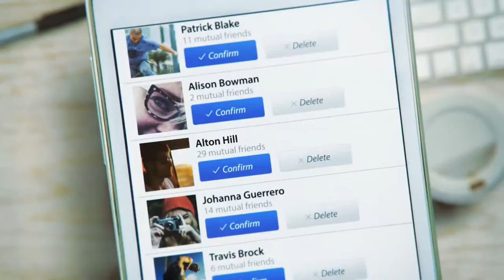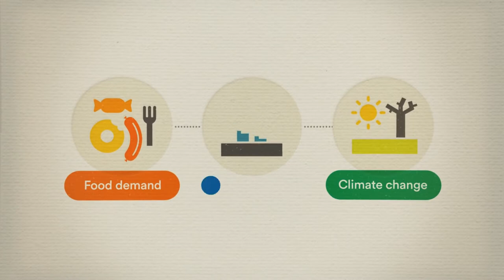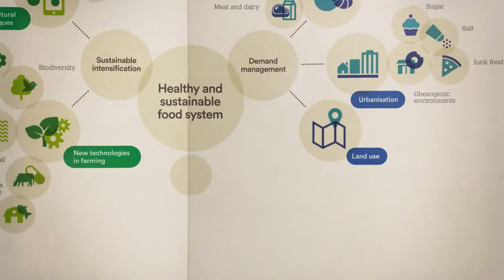obesity (disease or medical condition),sugar ,fat (nutrient). Our food will be our health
obesity (disease or medical condition),sugar (ingredient),fat (nutrient).

O que Ana Sabe Sobre... Alimentos Saudáveis

if you like health food, so let’s start thinking and talking about it. I hope You guys enjoyed the video .